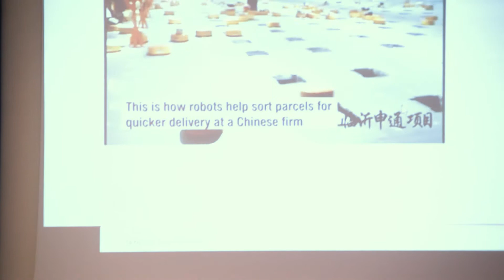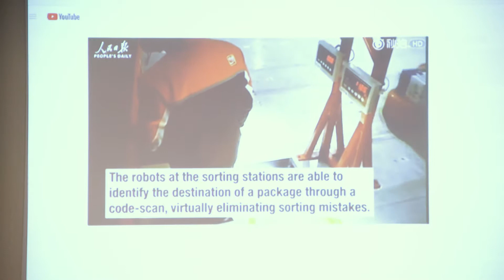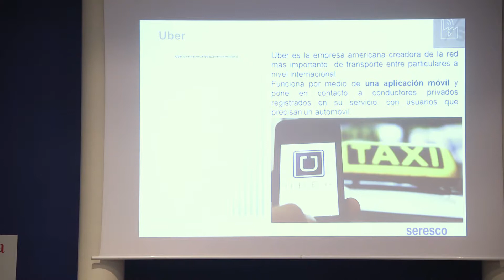Alejandro Blanco - MetaIndustry4 - Citech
"El reto de surfear la ola de la 4ª revolución industrial: Industria 4.0"
Alejandro Blanco de SERESCO es Licenciado en Administración y Dirección de Empresas. Inició su carrera profesional como consultor de sistemas ERP y CRM.

Hasta su reincorporación a Seresco en 2014, fue director del Área de Formación y RR.HH de la Federación Asturiana de Empresarios (FADE), miembro del Pleno del Consejo Social de la Universidad de Oviedo y del Consejo de Asturias de Formación Profesional, entre otros.

En la actualidad es director del Área de Servicios de Transformación Digital de Seresco S.A.  Es presidente de la Alianza por el Desarrollo del Talento Digital de AMETIC, miembro de la Junta Directiva del Cluster MetaIndustry4 de FEMETAL, miembro de las Comisiones de Industria 4.0. y Cloud Computing de AMETIC.